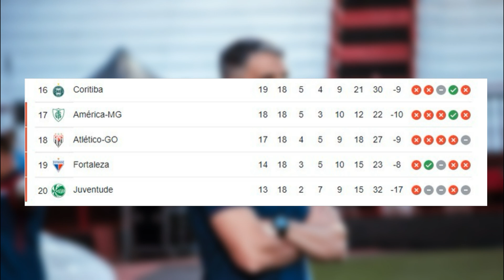VEJA!! MARCELO PAZ É PEGO DE SURPRESA E LATERAL EXPERIENTE NÃO VEM MAIS PARA O FORTALEZA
Noticias do Fortaleza Esporte Clube.

Lateral experiente, tem clube exposto e não se torna um possível reforço para o Fortaleza.

Noticia do Fortaleza hoje.

Noticias do Fortaleza EC hoje.